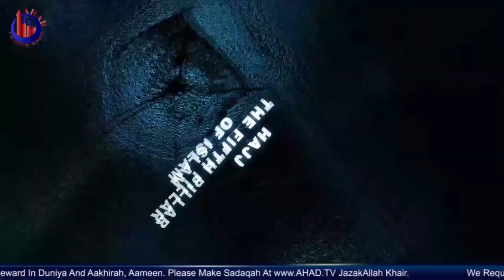Hajj Umrah Ihram Mein Alcohol Perfume Attar Lagana Jaiz Hai Makeup Nail Cut Dr Ammaar Saeed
Mufti Ammaar Saeed
AHAD TV
IRFNY

Ammaar Saeed
Islamic Research Foundation, New York
AHAD TV